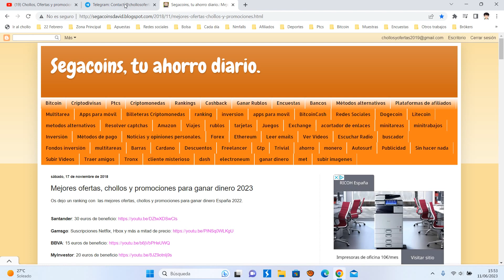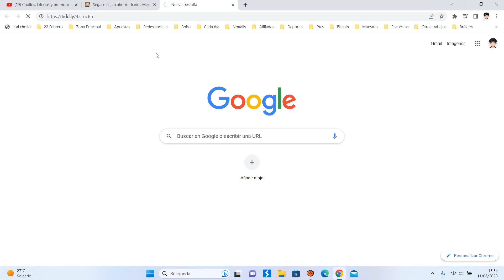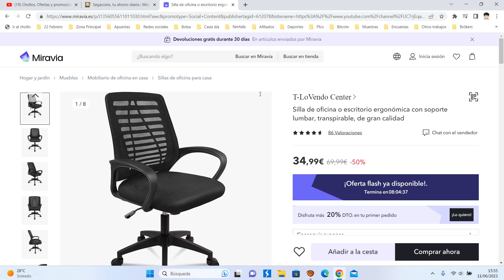🪑 ¡Oferta Miravia! Silla de escritorio ergonómica barato 27€ ¡60 DTO! Opinión | Descuento 🪑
Silla de oficina o escritorio ergonómica con soporte lumbar, transpirable, de gran calidad